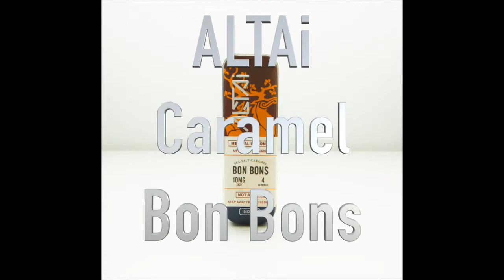BudTrader TV | Product Spotlight: ALTAi Sea Salt Caramel Bon Bons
The BudTrader TV ladies review the ALTAi Sea Salt Caramel Bon Bons. Velvety, rich caramel blended with Mediterranean sea salt and a hint of caramel flavored milk chocolate, encased in a dark chocolate shell. These chocolates are delicious and they will melt in your mouth.

INGREDIENTS
Caramel, Mediterranean sea salt, milk chocolate, dark chocolate
10mg THC
Gluten-free